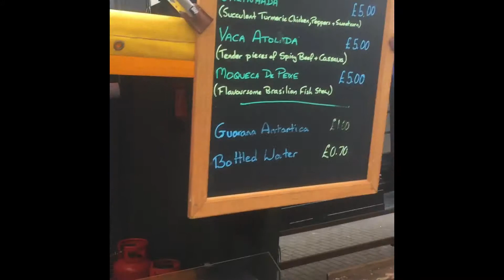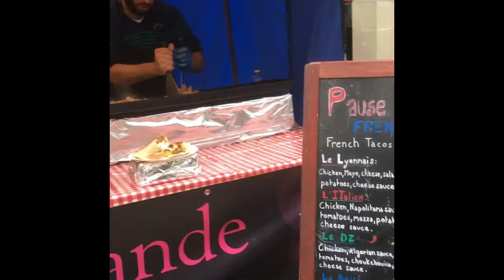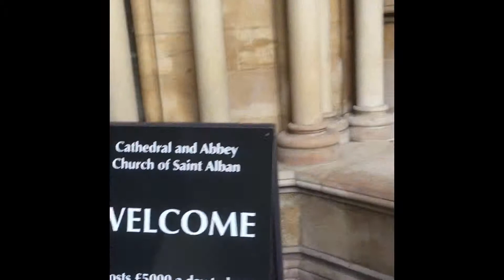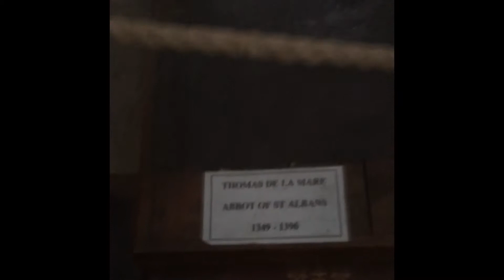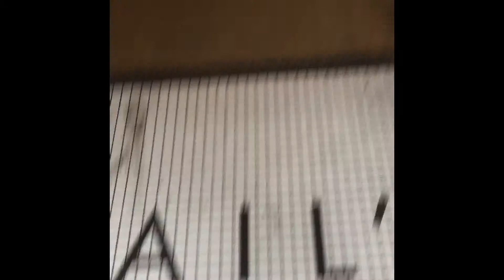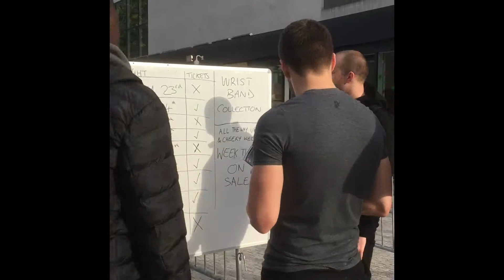Dr.name vlog ep.2